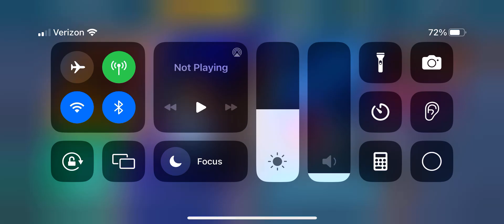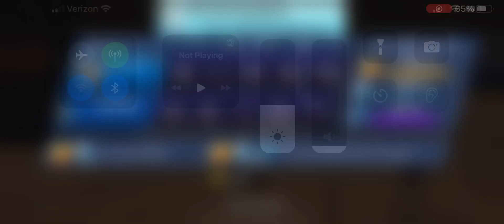Part 3, BIG BOY